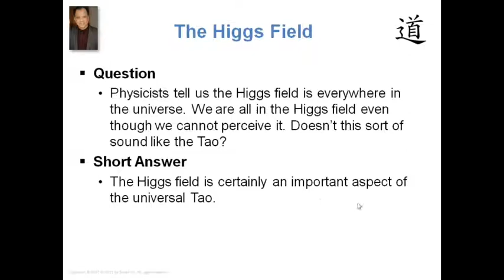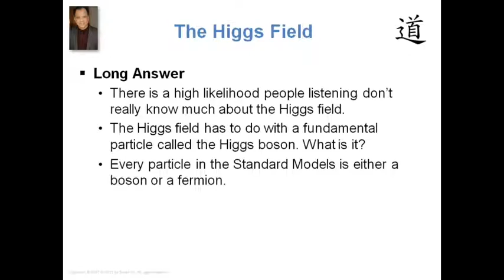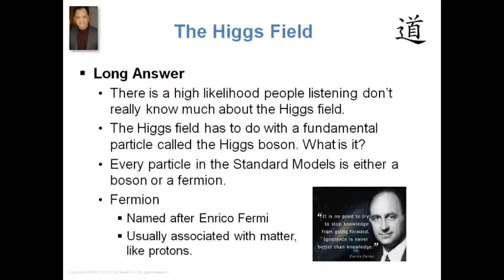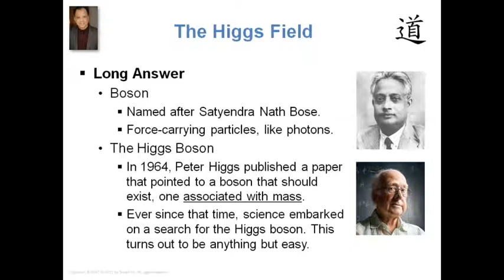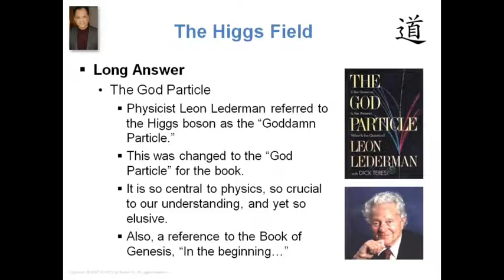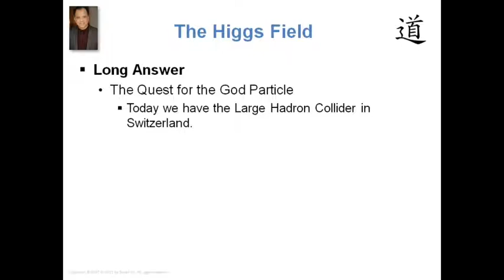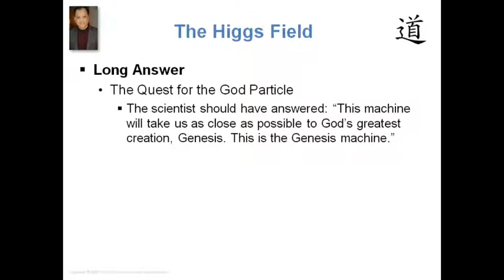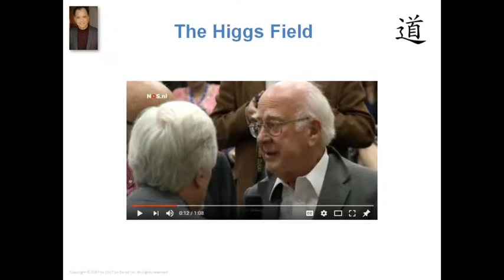The Tao and the Higgs Field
Question:
Physicists tell us the Higgs field is everywhere in the universe. We are all in the Higgs field even though we cannot perceive it. Doesn’t this sort of sound like the Tao?

Short Answer
The Higgs field is certainly an important aspect of the universal Tao.
In addition to the Higgs field, the Tao (the way of the universe) also encompasses many other aspects that are all significant in their own right.

Long Answer
(It's in the video!)

(Recorded 7-9-2017)